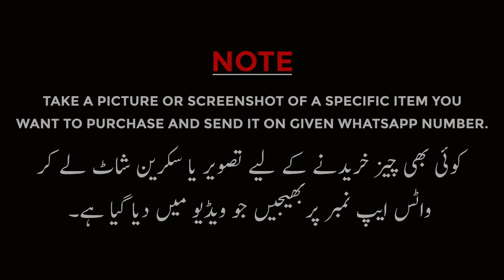Pure Banarsi | Atlas Suit & Dupatta | Fancy Dress 2022 | Party Wear Dress | Jamawar Dresses Designs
Shop Name : Four Star Silk
Address : Five Brothers Plaza China Market Rawalpindi